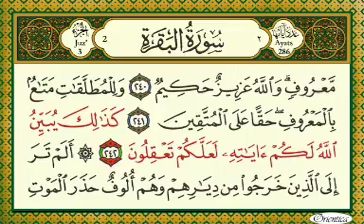40 Quran listen and read recitor Sudais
40 Quran listen and read recitor Sudais